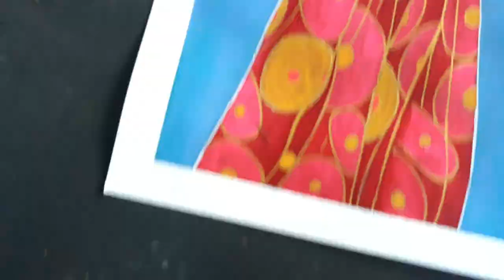TIME LAPSE WATERCOLOR PAINTING || Ink, Water and Gouache || Black Art Illustration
Watercolor painting in ink, water and gouache. Black girl watercolor painting.
I hope you enjoy this watercolor painting video..

• Arteza Artists' Gouache
• Connet Watercolors Painting
• Canson XL Series Watercolo 140 Pound, 11 x 15 Inch, 30 Sheets
• Gold, White and Silver ink pens